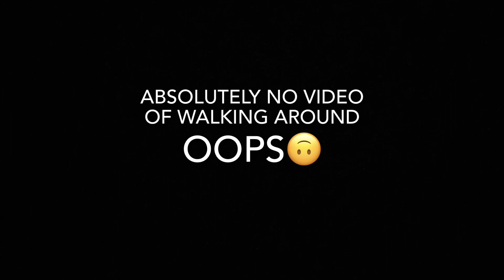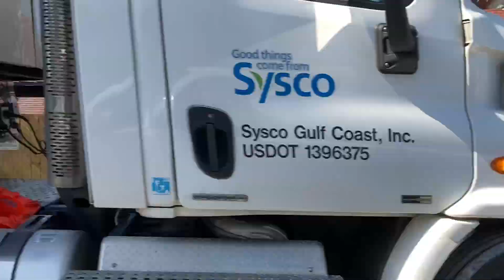WE’RE LIVING ON THE ROAD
We decided it Would be a phenomenal idea to quit our jobs and travel the country during the rising gas prices🙃…